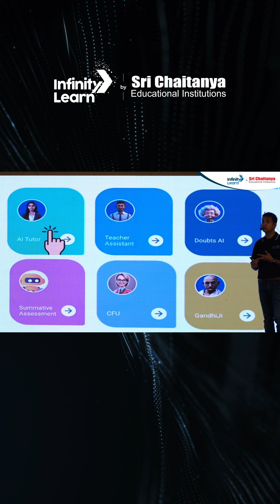AI Tutor || VISTA || Infinity Learn by Sri Chaitanya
👉 JEE Mains 2025 Paper Solutions Unlock the Future of Learning with VISTA (Virtual Intelligent system for Tailored Academics)! 🚀 Dive into the revolutionary AI feature that's redefining education. With AI Tutor, understanding every concept is a breeze, empowering you with clarity and confidence like never before. Don't miss out on this game-changing educational innovation!